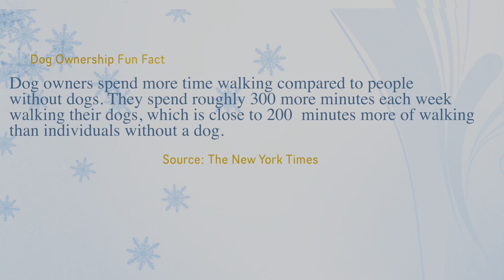Our Samoyed Puppy! Going on a Walk (14)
Sasha going on a walk with mom, dad, and big baby brother. (Don't forget to see what the fun, helpful, random, or relatable to the video interesting fact is at the end of each video.)